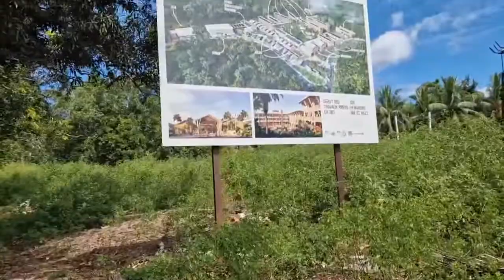Longoni La Population Détruit et Pollue les Abords des Routes et les Plages